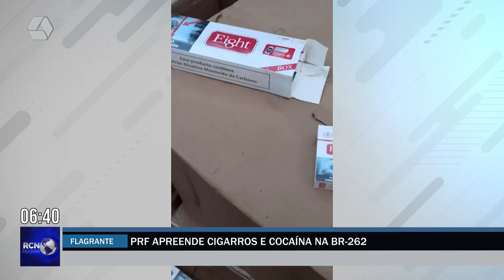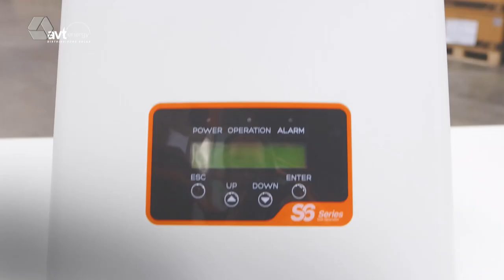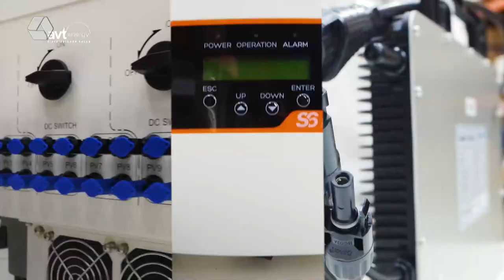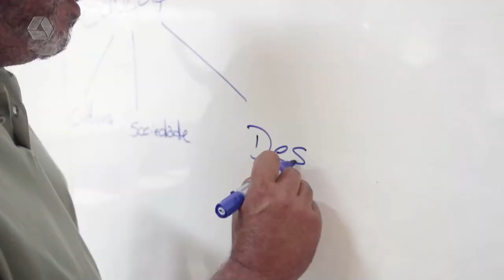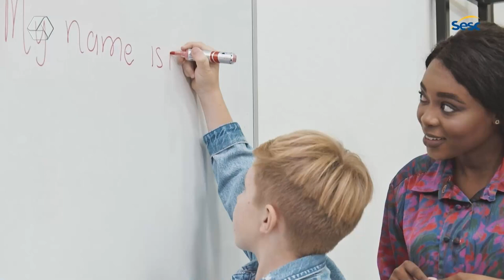RCN Notícias 29/12/2022